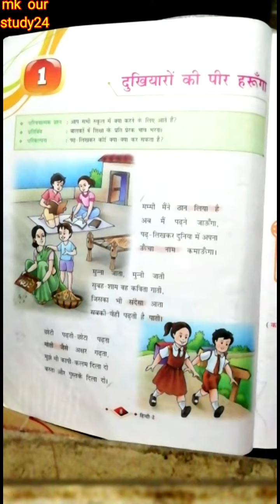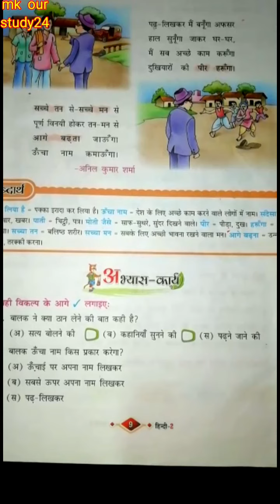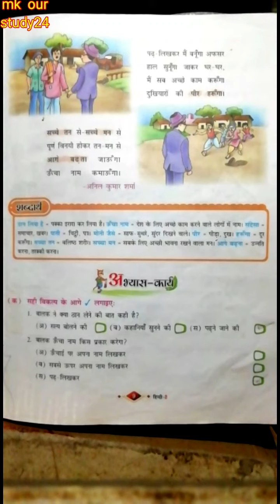दुखियारो की पीर हरुंगा // हिंदी कविता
Hi, Guys,
Welcome,  everyone.